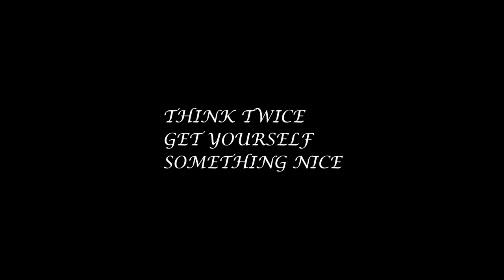Poppintree Youth Project, Ballymun Dublin 11- Think Twice, Get Yourself Something Nice (Junior)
A young boy who smokes look on at a non smoker in disbelief who is able to buy himself nice things, highlighting the impact that funding a smoking addiction has on finances.

This short film was made by young people from Poppintree Youth Project, Ballymun Dublin 11 as part of their participation in the Irish Cancer Society X-HALE Youth Smoking Prevention and Education Programme.